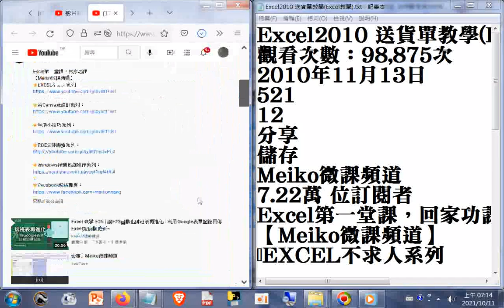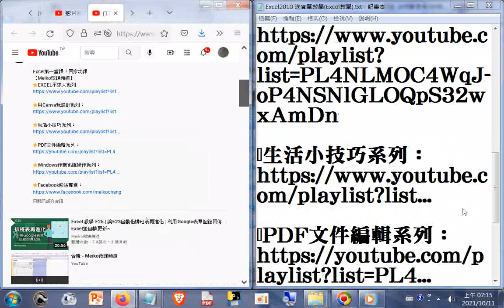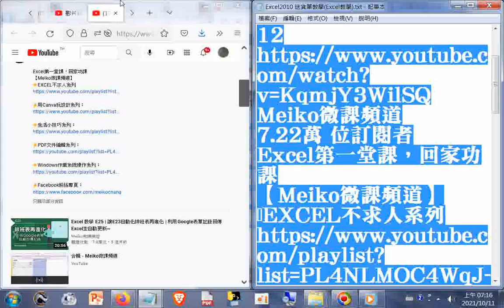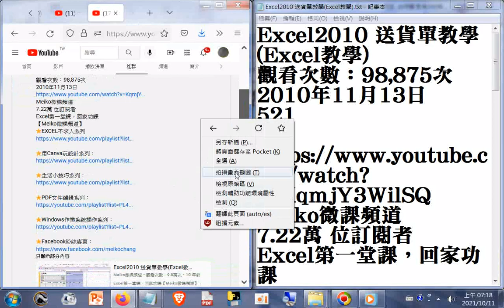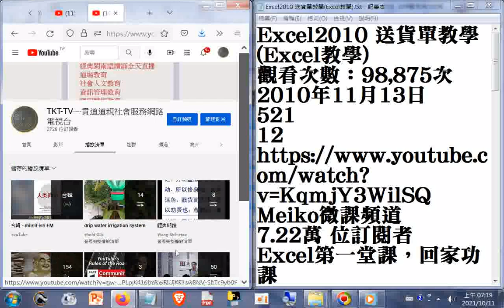送貨單教學(Excel教學)+歡迎訂閱本頻道然後在社群觀看已分享的很多累積的好康資源資訊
網址是:  Excel2010 送貨單教學(Excel教學)
Meiko微課頻道
7.22萬 位訂閱者
Excel第一堂課，回家功課
【Meiko微課頻道】